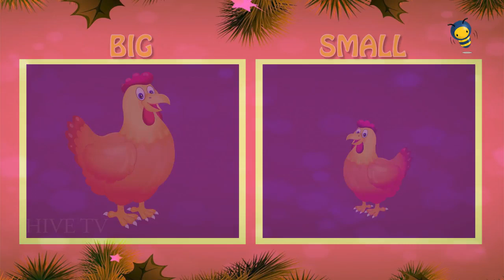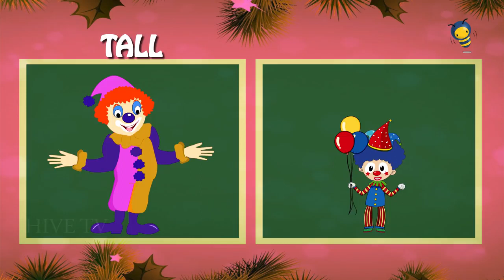Big And Small For Kids And Children Comparison for Kids Learn Pre School Con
Learn Bigger and Smaller ,Long & Short , Tall & Short